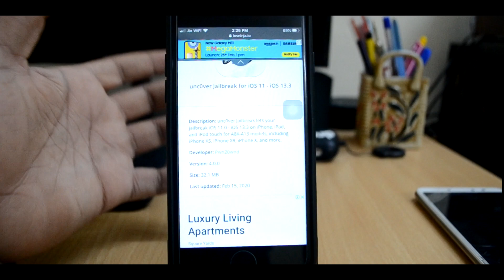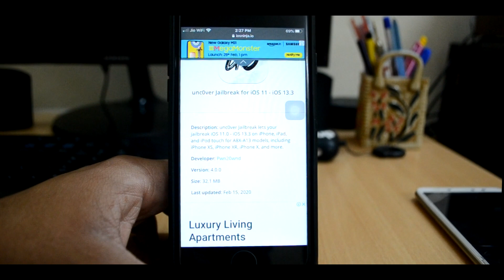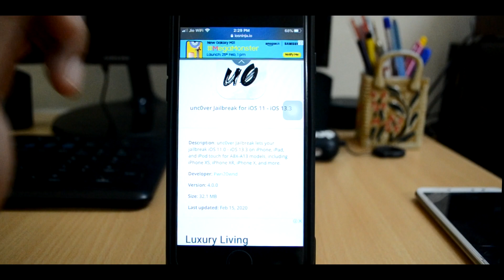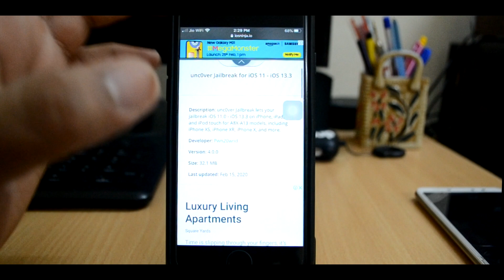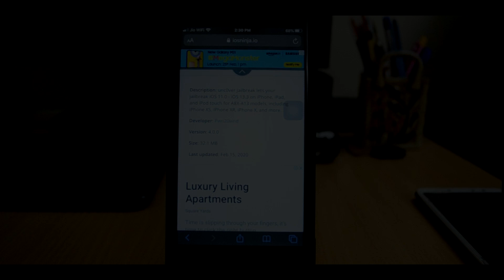iOS 13.3 uncOver Jailbreak RELEASED FINALLY ! | Updates for iPhone X,8,8 plus,7, 7 plus, 6, 6s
Finally after waiting for a very long time the jailbreak for iOS 13.3 is out but it comes with a flaw that only derives with A12/A13 chips are currently supported the support with uncover has not been given for the lower end devices that is the iPhone X and lower, we might very soon see a jailbreak for the lower end devices as well, we knew that the iPhone XS, 11, XS MAX, 11 PRO will be on  priority as they cannot be jailbroken using any of the available applications, however is you have a lower device then you can still jailbreak using the checkra1n jailbreak but with a macOS or a Linux machine.

iOS 13.3 Checkra1n Jailbreak For Windows | iOS 13 3 Jailbreak Updates | Do NOT UPDATE to iOS 13.3.1.

Twitter Handle for Nikias - @pimskeks